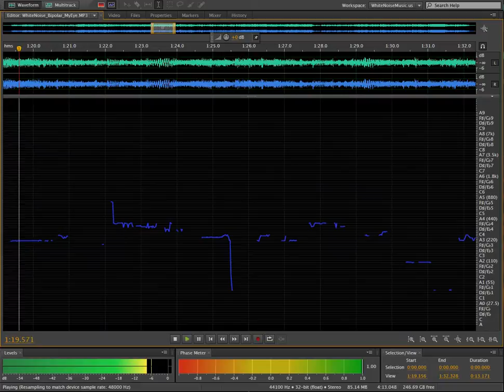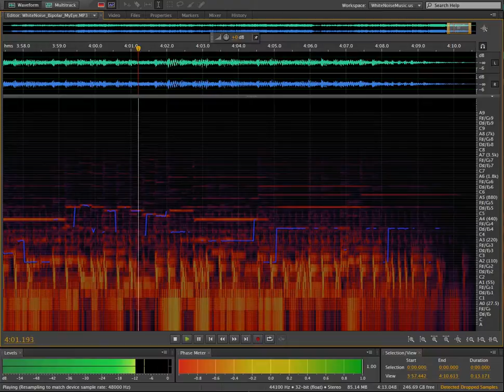White Noise ~ Bipolar ~ 3 ~ My Eye